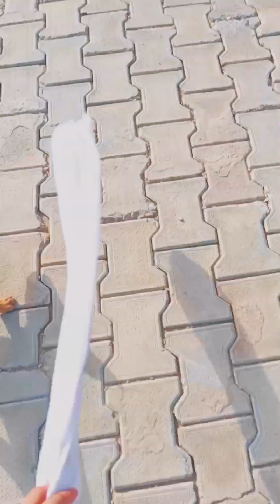tuition class new video tuition punishment || my house Dog 😂😂 full vlogs